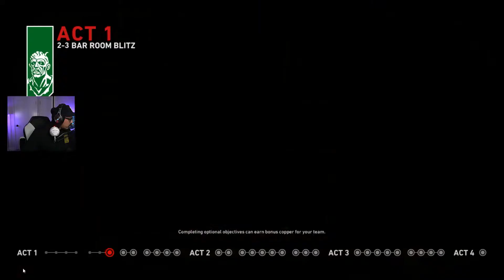BACK 4 BLOOD - Search and Rescue (Bar Room Blitz)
Today we will be playing B4B Act 1 "Search and Rescue" Bar Room Blitz. This is part 7 of 13.